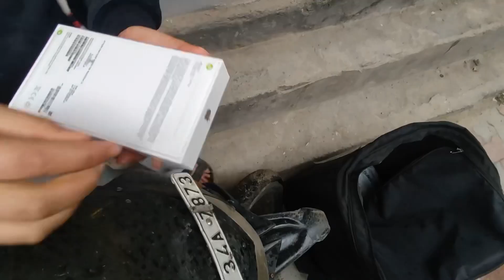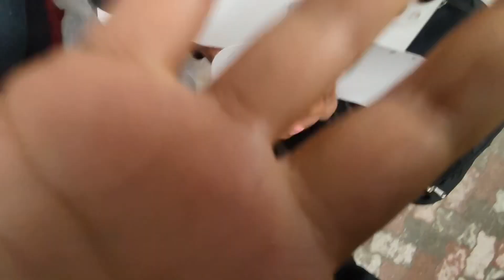Mera iPhone aa gya 😍 // Aj gye Bhekhli mata mandir ❤️